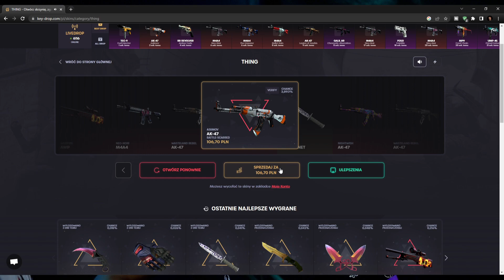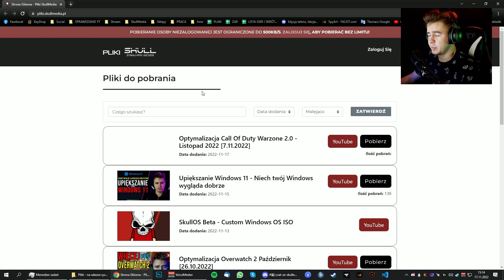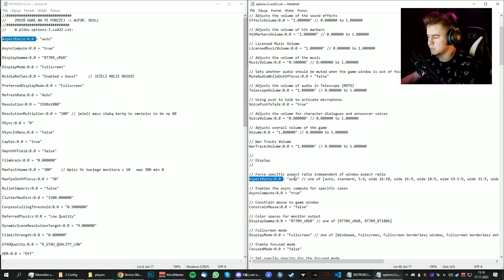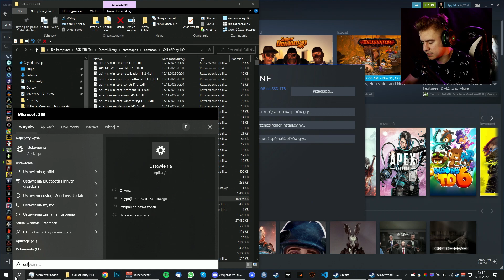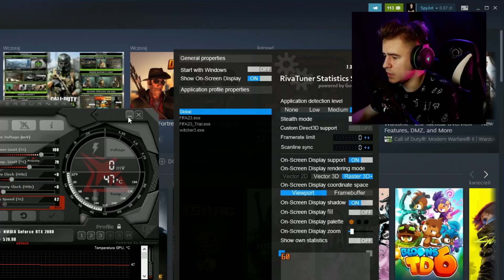JAK MIEĆ WIĘCEJ FPS W CALL OF DUTY WARZONE 2.0? 😲 Optymalizacja WARZONE 2.0 😵 Listopad 2022 *DZIAŁA*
W tym filmie dowiesz się jak zoptymalizować Warzone 2.0, aby fpsy były większe oraz stabilniejsze. U mnie udało się zyskać 50fps, a u Was? Skomentujcie film po wykonaniu optymalizacji, aby przekazać informacje innym widzom 😎

🤑 Key Drop - 2,50PLN za darmo na start i 5% przy każdym doładowaniu!

🔥 Zostaw komentarz, like i suba z dzwoneczkiem 🔥